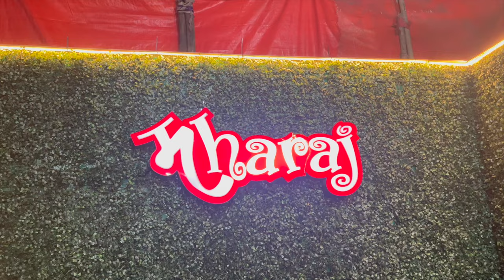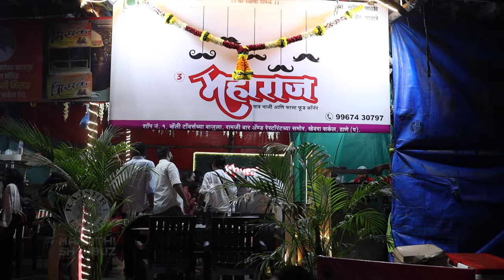सुप्रिया यांच्या लेकाचं नवं रेस्टॉरंट | Supriya Pathare's sons' New Restaurant | Harshada Khanvilkar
अभिनेत्री सुप्रिया पाठारे यांच्या लेकाने नवं रेस्टॉरंट सुरु केलंय. याचं उद्घाटन अभिनेत्री हर्षदा खानविलकर यांच्या हस्ते करण्यात आलं. आणखी कोणत्या कलाकारांनी खास हजेरी यासाठी लावली. पाहूया याची झलक.